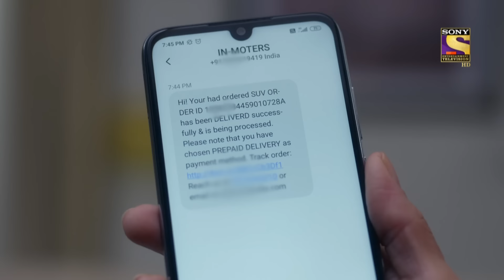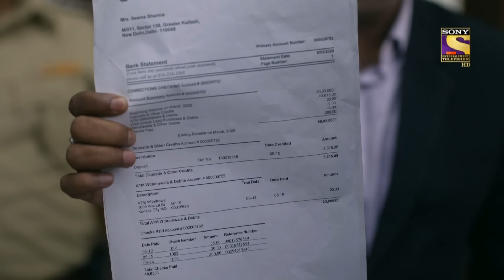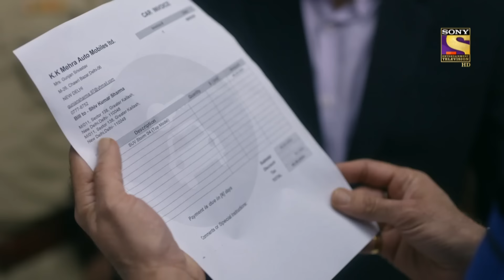Isharon Ishaaron Mein - Ep 170 - Full Episode - 6th March, 2020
Episode 170: Police Interrupt The Party
The baby is saved from falling into the tub of water but the entire family is shaken. Thus after the incident, Yogi realises that Gunjan needs to be treated immediately. Shiv, meanwhile decides on throwing a party for his grandson. A shocked Seema discovers an unusually large sum deposit in her bank account. Meanwhile, Yogi tells his friends about the party and declares that he would be taking care of the baby during Gunjan's absence. The party begins at Shiv’s house but is shortly interrupted by the arrival of the police with a search warrant. They had apparently been tipped off that Shiv had some illegitimate dealings.

About Ishaaron Ishaaron Mein:
Ishaaron Ishaaron Mein is the story of Yogi, a hearing-impaired man whose spirited way of handling his own disability and the acceptance of the same by his family is inspiring. While the world has not been transitioned from “disabled” to “differently-abled”, Yogi sets an example by celebrating life to the fullest. He wants to fall in love, get married and lead a jubilant life. This story traces his boy to man journey of falling in love, getting his heartbroken and finding love in the most unexpected corner. Love; that is not like him but that completes him.